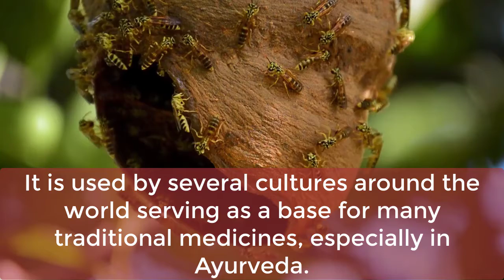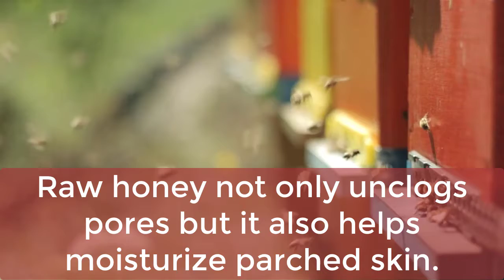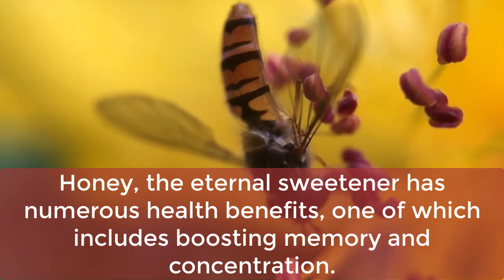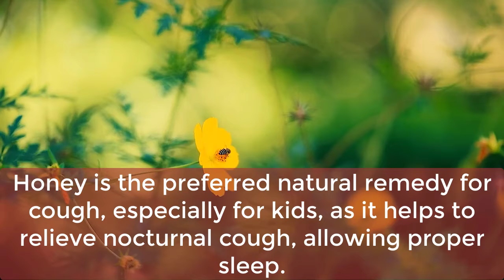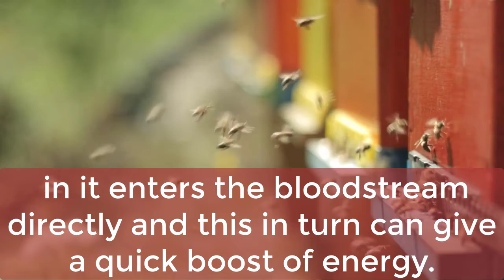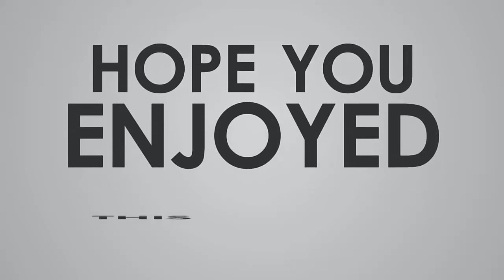Best 8 Benefits of Honey II Antioxidants II Sugar II Cholesterol II 2020 II LADDER TIPS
Deemed as a top health food across the globe, Honey is a wonderful creation. Honey is among the most popular and widely used sweetener with enormous health benefits. It is used by several cultures around the world serving as a base for many traditional medicines, especially in Ayurveda. The health benefits and advantages of honey have been valued since ages.

      by
LADDER TIPS